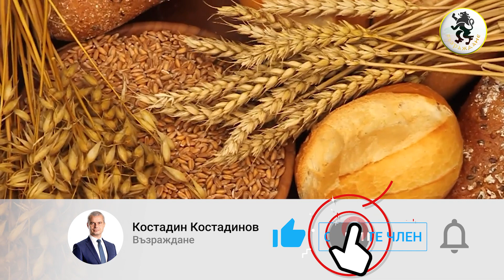ТОЗИ ли е новият ни МИНИСТЪР?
Не мисля.